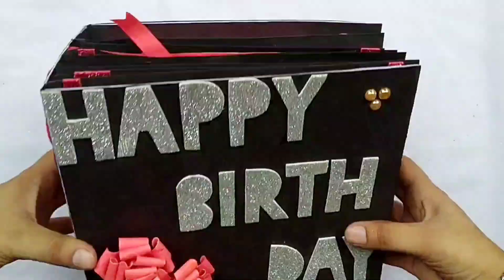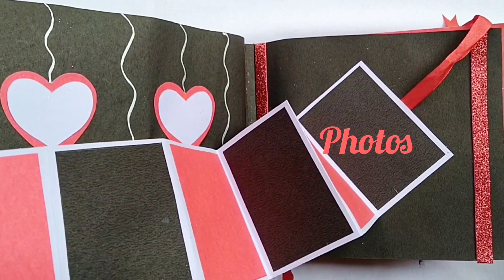Beautiful Birthday SCRAPBOOK for Bestfriend/Handmade Scrapbook Idea/Complete Tutorial step by step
Hiii friends,
My name is Srishty yadav.
In this video, I am going to show you A very Beautiful Birthday Scrapbook for Boyfriend. Easy step by step procedure given in the video to make your own birthday scrapbook at home simply watching complete tutorial. You can give this Beautiful Scrapbook to your boyfriend, girlfriend, bestfriend, friend,lover, husband,wife,father, mother, brother, sister,or special one in your life.

Do share your views and suggestions in the comment section.

Your Questions:
How to make a easy scrapbook at Home?
How to make a beautiful scrapbook for boyfriend?
How to make a beautiful scrapbook for girlfriend?
How to make a easy scrapbook for special one?
How to make a beautiful scrapbook for father?
How to make a beautiful scrapbook for mother?
How to make a easy scrapbook for friend?
How to make a beautiful scrapbook for husband?
How to make a beautiful scrapbook for wife?
How do you make your own scrapbook?
What should a scrapbook contain?
How do you fill a scrapbook?
What is the base of a scrapbook?
How to make homemade scrapbook?
How to make a scrapbook form paper?
How to make a scrapbook for school project?
How to make a scrapbook about yourself?
How to make a scrapbook with A4 paper?
How do I lay out the pages in my scrapbook?
How to make a Base of a scrapbook step by step?